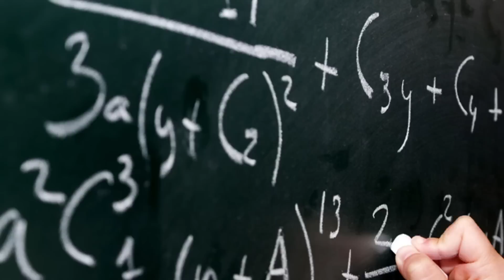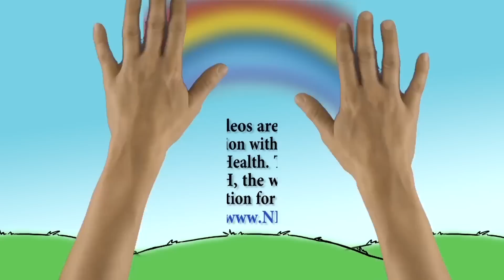Battling Dementia With Medical Research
Meet Hannah McKenna, a researcher in the Cognitive Neurology and Alzheimer's Disease Center at Northwestern University. Hannah's research involves neuroscience and contributes to connecting patients with dementia-related language problems to speech pathologists.